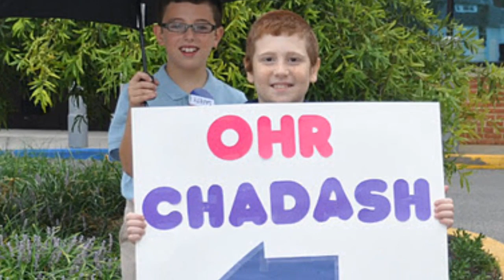Ohr Chadash Academy Video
Video created shot and edited entirely on the iphone